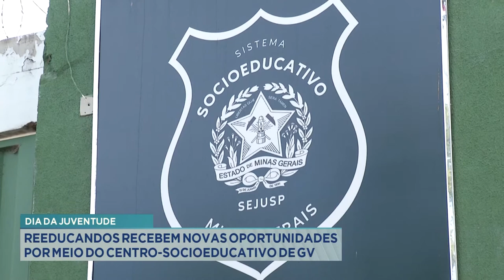Dia da Juventude: Reeducandos recebem novas oportunidades por meio do Centro-socioeducativo de GV.